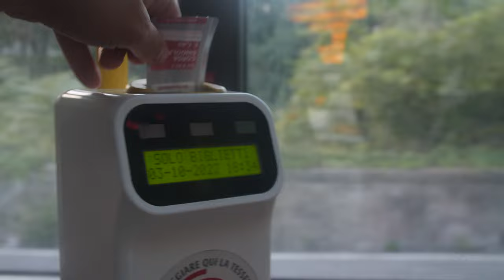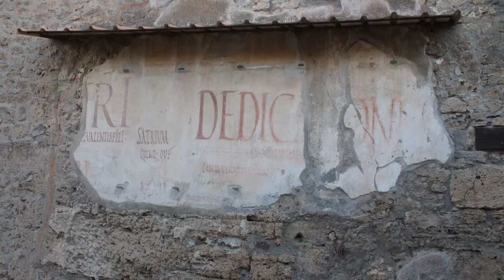Italy | Amalfi Coast, Sorrento, Pompeii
So, the pacing of this vlog is pretty off due to some edits and shot removals I needed to do at the end. Our Pompeii tour guide asked anyone who took videos of the tour to please not post them online. So I abided by that request for this youtube version. I have the original version of the vlog on my computer and long-term storage.